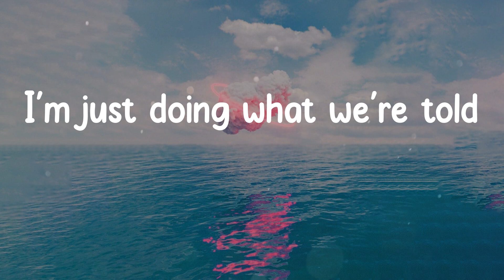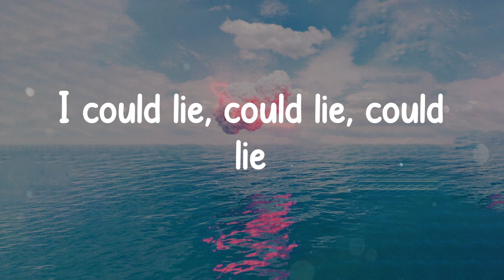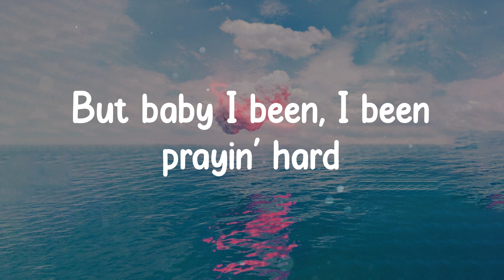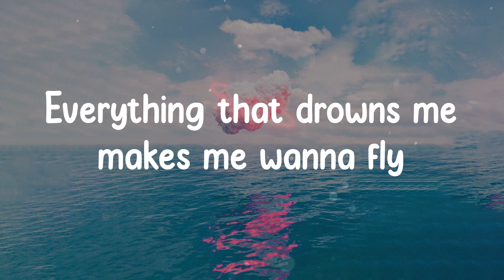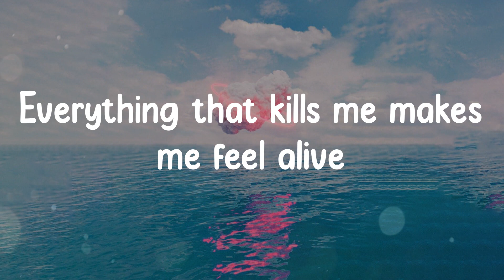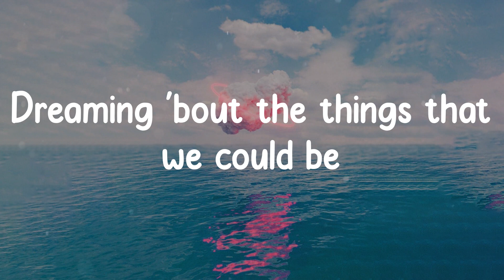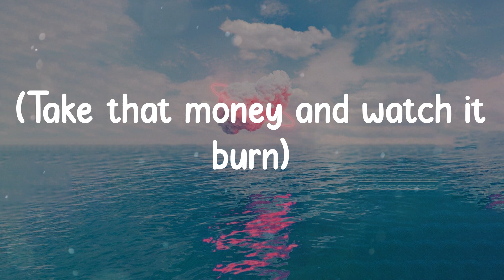OneRepublic - Counting Stars (Lyrics)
Lyrics / Lyric video for Counting Stars - OneRepublic made by DayDreamer ☁